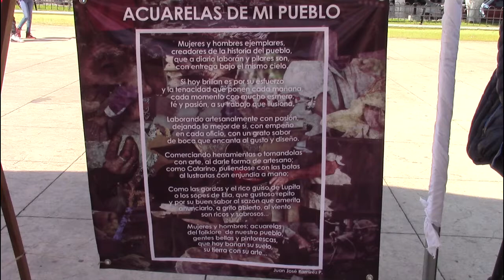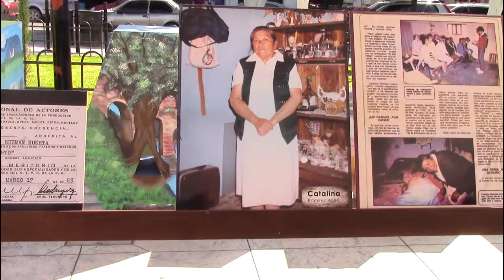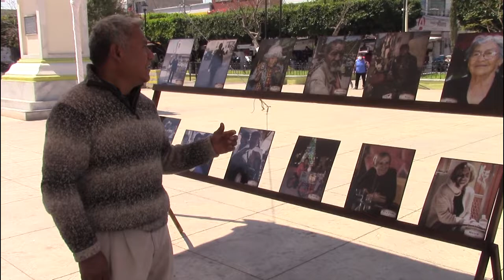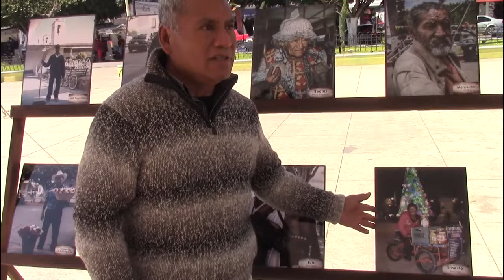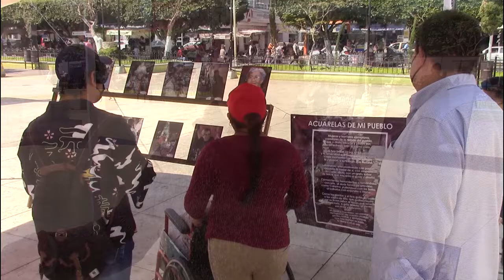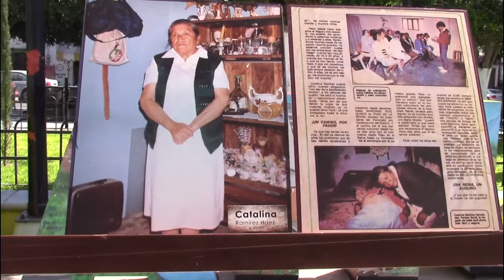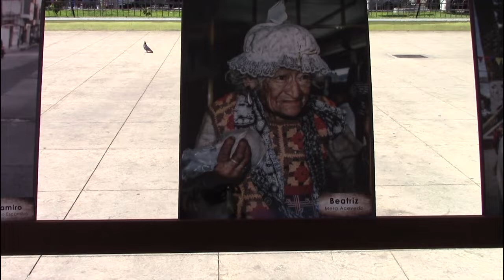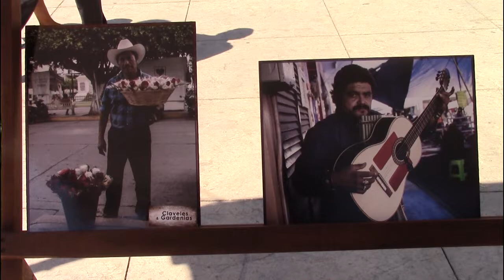EXPOSICIÓN FOTOGRÁFICA ACUARELAS DE MI PUEBLO, PERSONAJES DESTACADOS DE MIXQUIAHUALA DE JUÁREZ